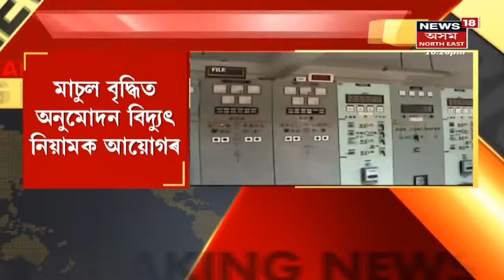ফাইনেল ৰিপ'ৰ্ট with Pranjal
21 March, 2022 : বৰপেটাত চাঞ্চল্যকৰ হত্যাকাণ্ড
5:26 প্ৰিয়ংকা ভৰালীৰ বলীউডত খোজ
অস্তিত্বহীন শিক্ষানুষ্ঠানক সংখ্যালঘু ছাত্ৰবৃত্তি প্ৰদান
নৃপেন্দ্ৰ চন্দ্ৰ হজৰিকাৰ মৃত্যুবাৰ্ষিকী অনুষ্ঠান
NRCত নাম নথকা লোকৰ কৰ্তন হ'ব আধাৰ কাৰ্ড